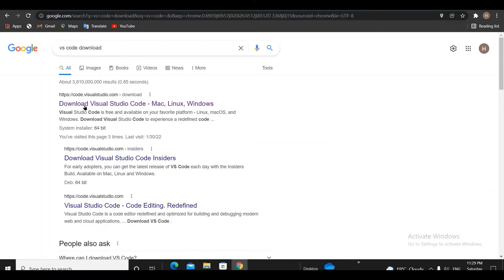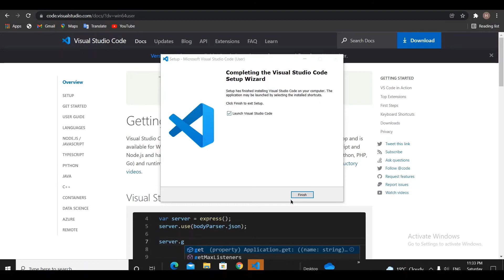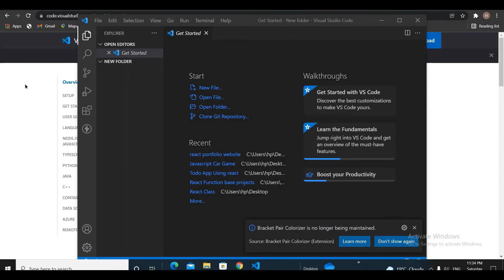How to Install Visual Studio Code in Complete Html Course Urdu / Hindi.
This channel will have series related to web development.

Install Visual Studio Code in Complete Html .

I Hope You are Easy to Understand.
If you want to watch such more videos, to please